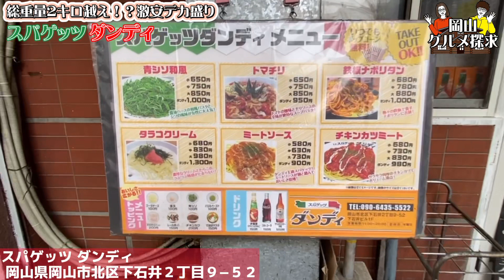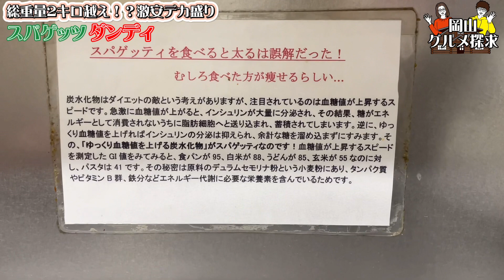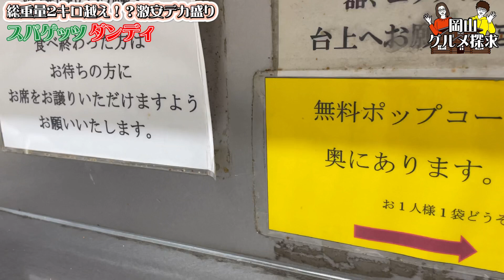【岡山グルメ】総重量２キロ越えデカ盛り！ダンディサイズを選ぶか？選ばないか？はあなた次第！激安「スパゲッツダンディ」岡山市北区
総重量２キロ越え６人前のスパゲティーが有名な【スパゲッツ ダンディ】ダンディサイズのデカ盛りをペロリと完食‼食後、無料でいただけるポップコーンを食べ始めたヒロ。動画を観て食べられると感じたそこのあなた！ダンディサイズを注文するか？しないか？はあなた次第です！

▼お仕事依頼について
【取材依頼】
  DOCO行こCHANNELを使ってPRをしたい企業様、お店様募集！
【動画作成編集】
  youtube動画作成、動画編集のご依頼をいただき他企業様の動画も制作しております。
「youtubeを始めたいけど撮影と編集が大変」と言う方！是非１度ご相談ください！
  youtubeコンサルも行っています。
  イベントの企画から運営まで総合的にプロデュースしております。
  イベントをお困りの方、新しい風をお求めの方！
  イベント業界７年の実績を持つヒロナオにお任せください！！
【その他】
　「DOCO行こ娘。」へのご依頼も承っております。

　InstagramのDMか、下記アドレスにご依頼ください♪
※「DOCO行こCHANNEL公式Instagram」